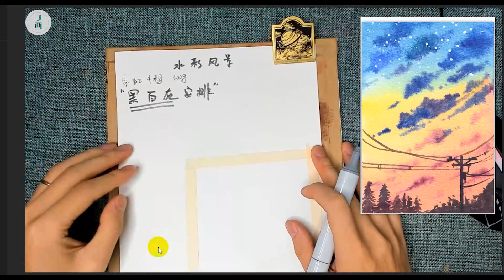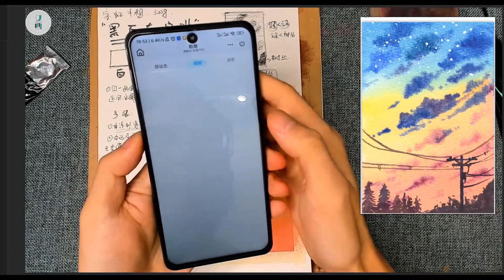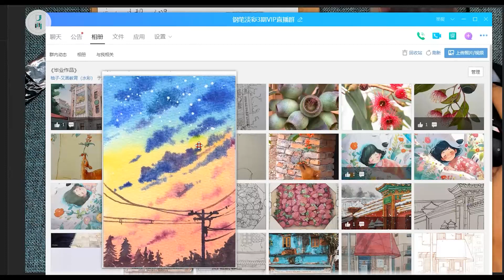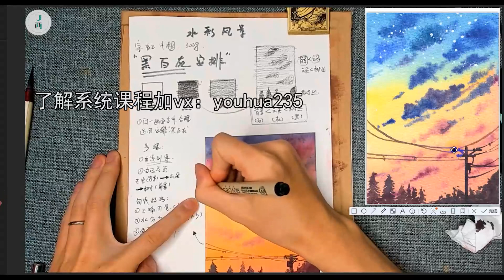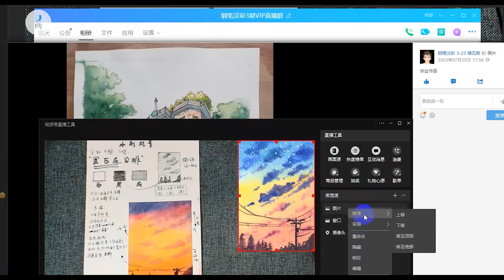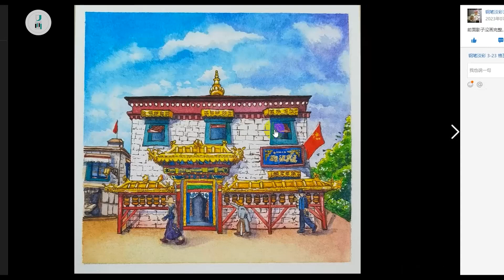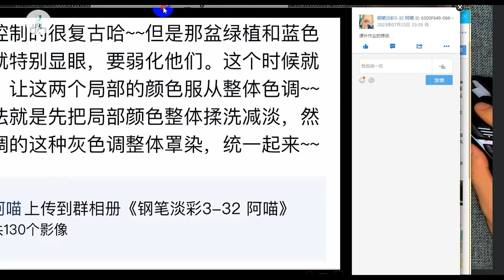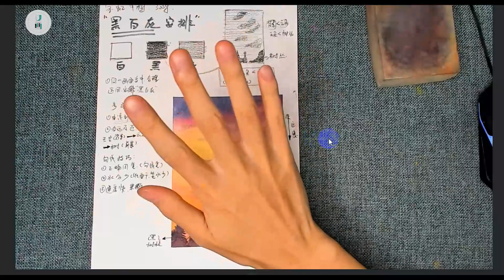【水彩教學丨watercolor painting for beginners easy and simple】水彩基礎教學 晚霞怎麽畫丨HOW TO USE WATERCOLOR